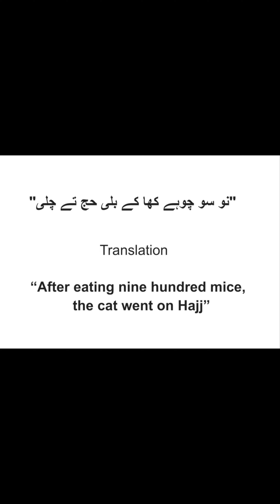Abstract Concept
"نو سو چوہے کھا کے بلی حج تے چلی"

                               Translation

                “After eating nine hundred mice,

                          the cat went on Hajj”